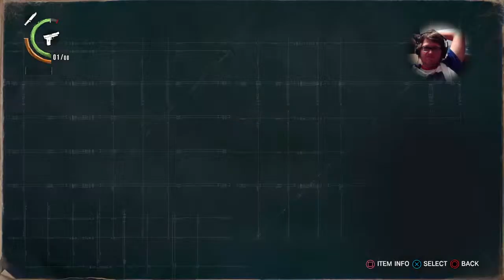The Evil Within 2 (This Guy Made a big mistake Messing with Sebastian!)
A channel that has horror games and more coming soon.

I WILL STILL BE STREAMING ON YOUTUBE.
But I will be streaming on Twitch as well.
I will no longer be a kid friendly channel. My content will now be for 13 and up.
Repeat, my content is pg13. YOU HAVE BEEN WARNED!